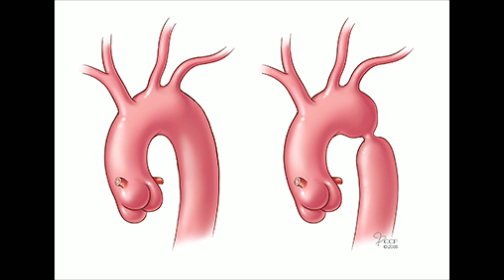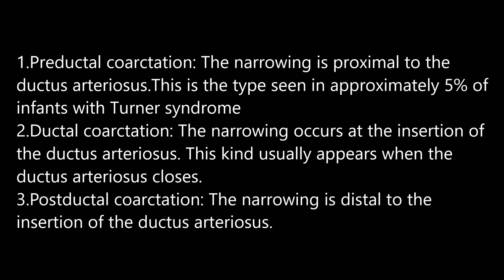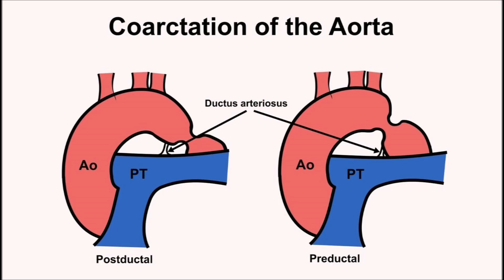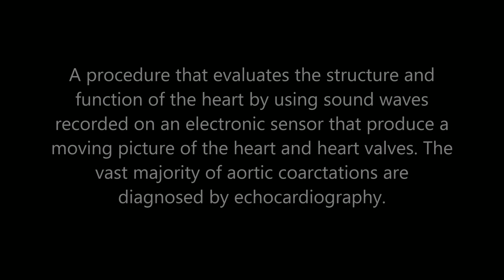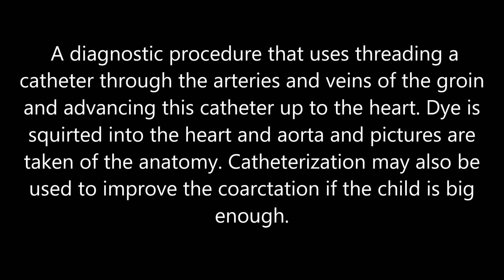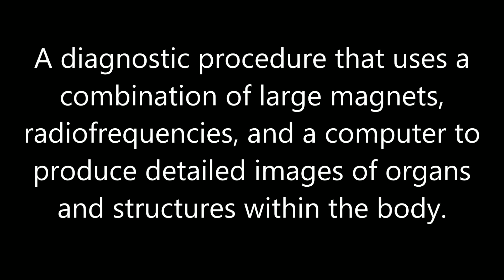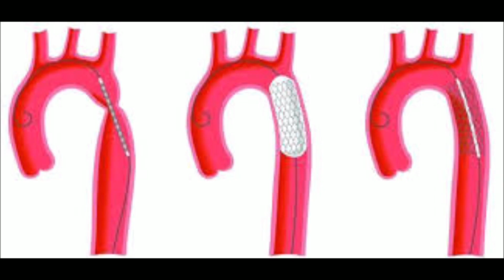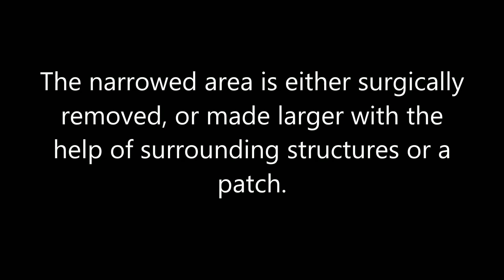Coarctation of the aorta (CoA)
Coarctation of the aorta is a congenital (present at birth) heart defect involving a narrowing of the aorta.
The aorta is the large artery that carries oxygen-rich (red) blood from the left ventricle to the body. It is shaped like a candy cane. The first section moves up towards the head (ascending aorta), then curves in a C-shape as smaller arteries that are attached to it carry blood to the head and arms (aortic arch). After the curve, the aorta becomes straight again, and moves downward towards the abdomen, carrying blood to the lower part of the body (descending aorta).
The narrowed segment called coarctation can occur anywhere in the aorta, but is most likely to happen in the segment just after the aortic arch. This narrowing restricts the amount of oxygen-rich (red) blood that can travel to the lower part of the body. Varying degrees of narrowing can occur.

The more severe the narrowing, the more symptomatic a child will be, and the earlier the problem will be noticed. In some cases, coarctation is noted in infancy. In others, however, it may not be noted until school-age or adolescence.
About one-half of children with coarctation of the aorta also have a bicuspid aortic valve—a valve that has 2 leaflets instead of the usual 3.
Coarctation of the aorta occurs in a small percentage of children with congenital heart disease. Boys have the defect more commonly than girls do.